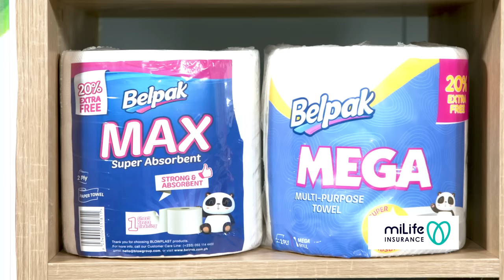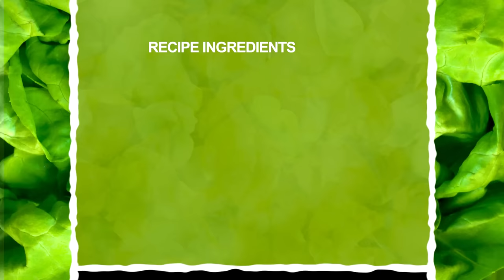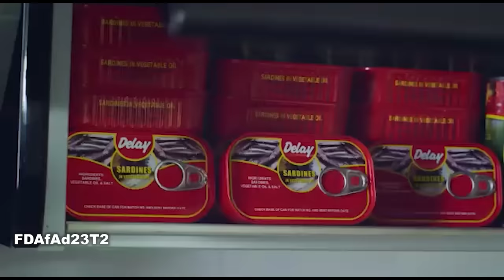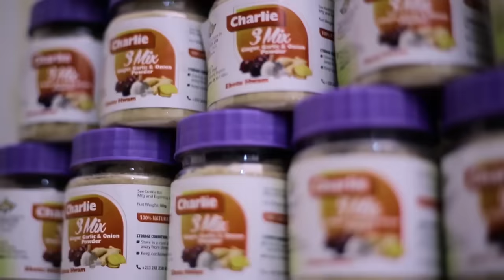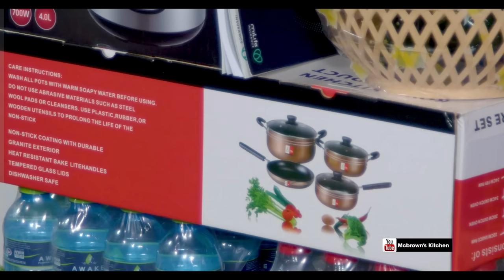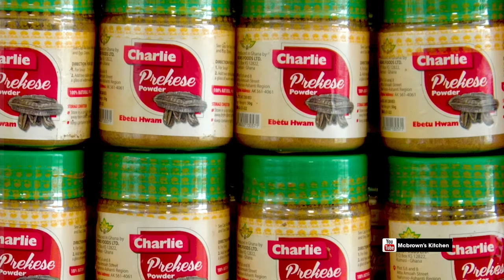McBrown's Kitchen with Mabel Okyere | SE19 EP03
Today in the kitchen with McBrown is Mabel Okyere to showcase her cooking prowess.

Don't miss every episode and remember it's showing now on SATURDAYS
at tv3_ghana - 5pm and @onuatv - 6pm